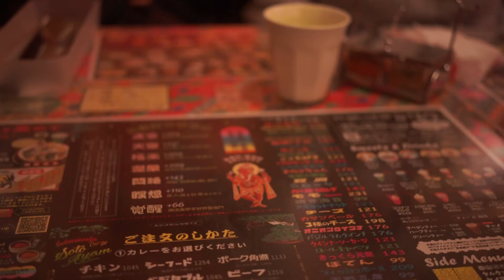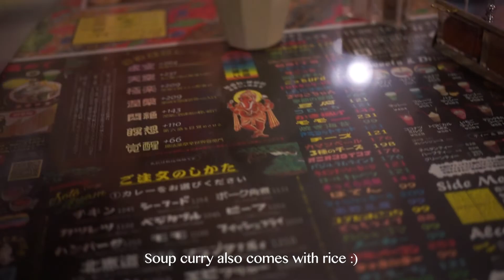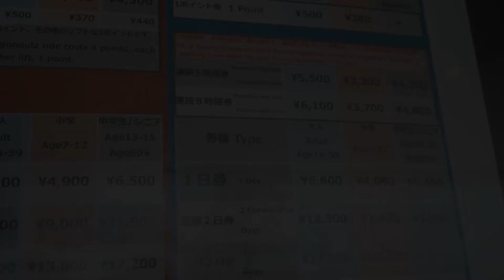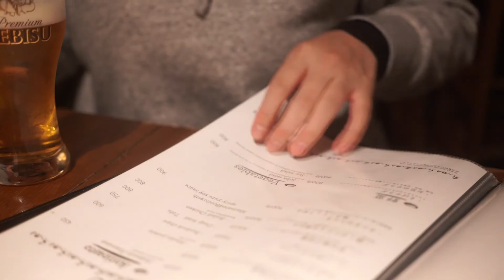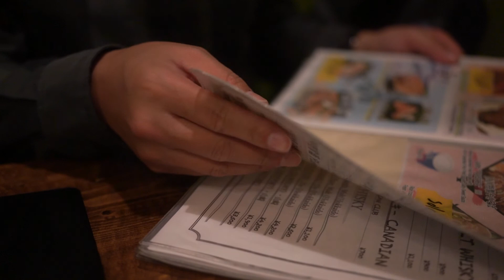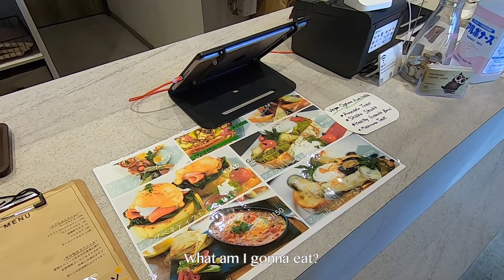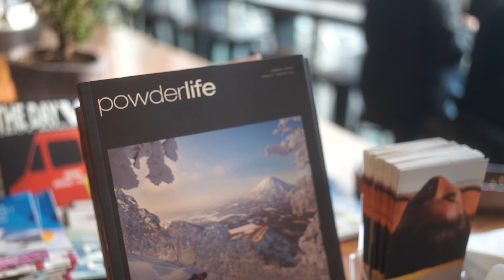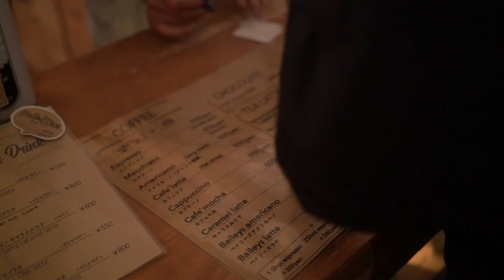Snowboarding in Niseko | Eating and Enjoying Winter Time | Silent Vlog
3 days of eating and some snowboarding :)
in December 2021